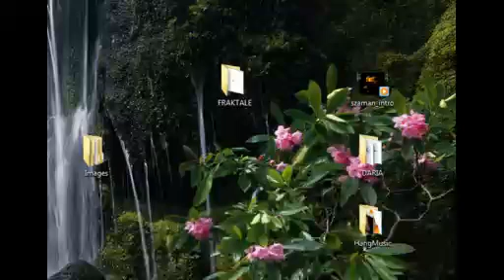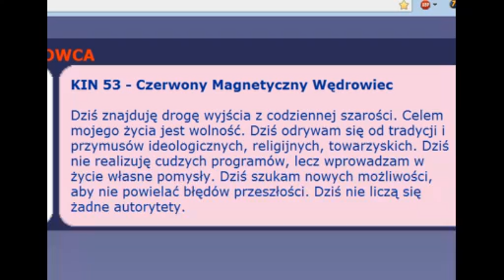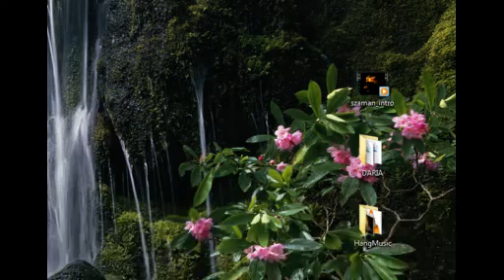Wieczór z Szamanem " Konkluzja "